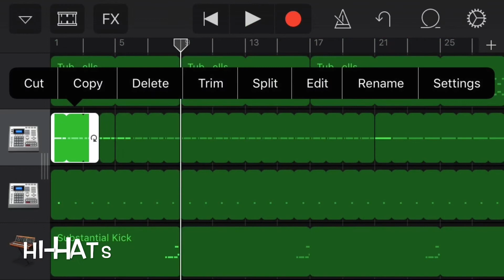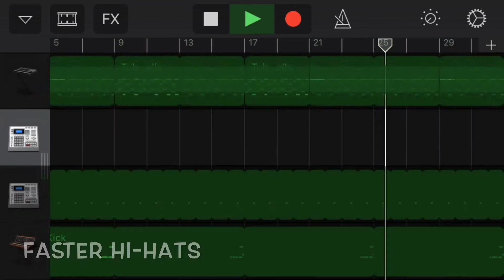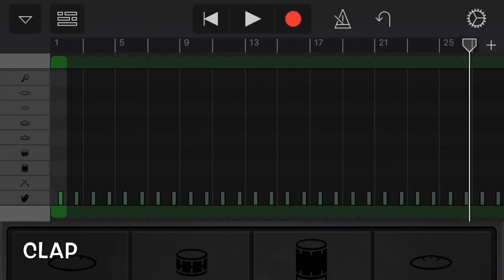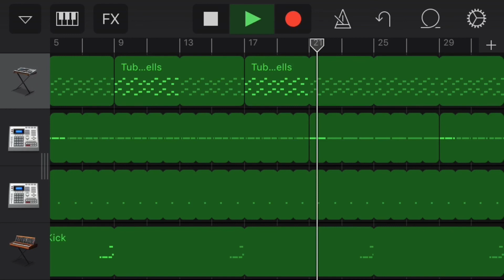How To Make Cardi B's "Bodak Yellow" With Garageband IOS For iPhone/iPad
Learn How To Make Cardi B's "Bodak Yellow" With Garageband IOS For iPhone/iPad